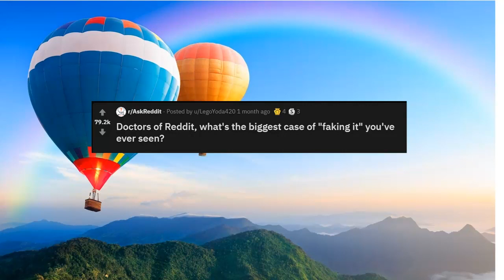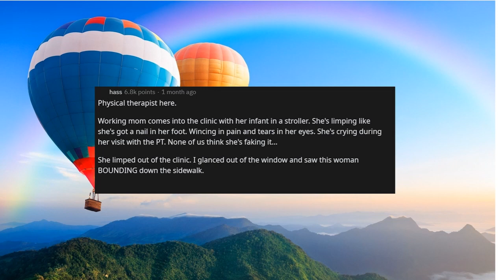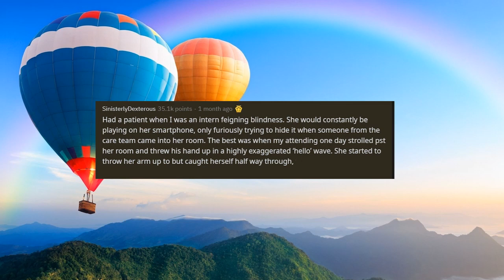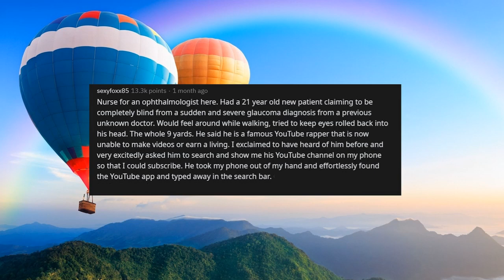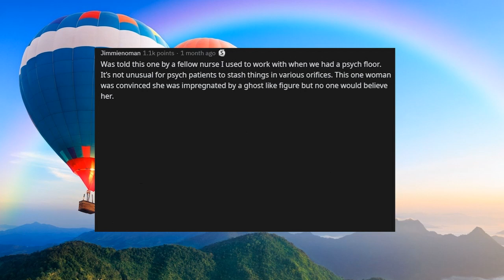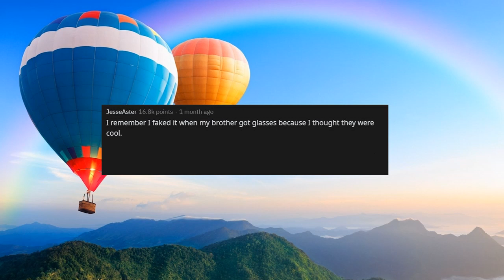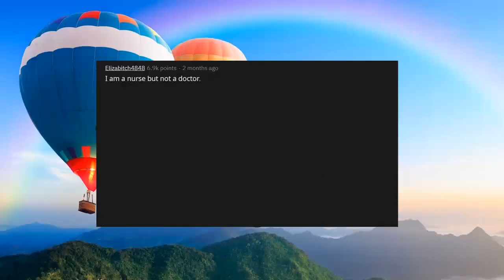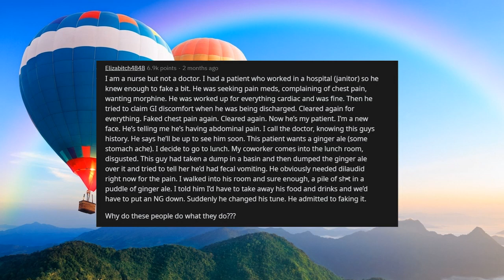Doctors of Reddit, What's the Biggest Case of "Faking it" You've Ever Seen? AskReddit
► Doctors share their stories of their patience faking it! r/AskReddit
► Share your stories in the comments for a chance to win!

🍌 Welcome to Reddit Banana!

💟 Love stories from girlfriends, boyfriends, strangers, wives, husbands.
😲 Scary stories from history, dark web, deep web, haunted places.
👾 Bizarre stories from hunters, doctors, strangers, students.

Reddit Banana has 3 new videos daily! I focus on funny, bizzarre, and wild stories! Want more content?
🔥 Exploring funny, bizarre, and scary stories! Newest, most popular, comments from /AskReddit.

⚡ CONTEST ALERT!
WINNERS ANNOUNCED MID MONTH!
ASKREDDIT, REDDIT STORIES, /ASK REDDIT